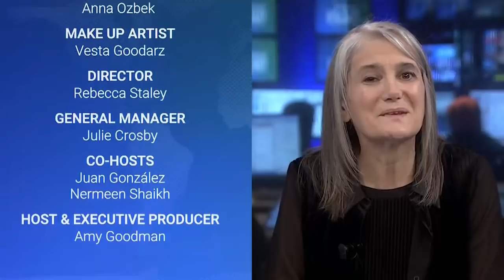CodePink Founder Medea Benjamin Threatened with Arrest After Protesting U.S. Foreign Interventions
CodePink co-founder and longtime peace activist Medea Benjamin was threatened with arrest in Washington, D.C., Wednesday and accused of assaulting a sitting congressmember after being forcibly removed from a press conference for opposing the U.S.-backed coup and U.S. sanctions in Venezuela. Benjamin vehemently denies the accusations and says she was in fact the one assaulted when she and other activists demonstrated at a press conference hosted by Florida Democrat Debbie Wasserman Schultz and Florida Republican Mario Díaz-Balart announcing the launch of a Congressional Venezuela Democracy Caucus. We speak with Medea Benjamin in Washington, D.C.